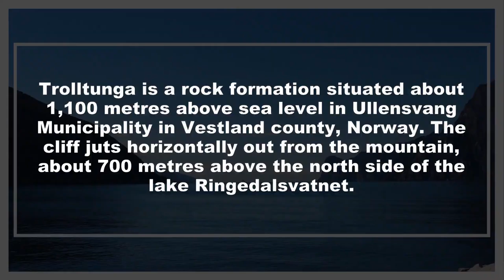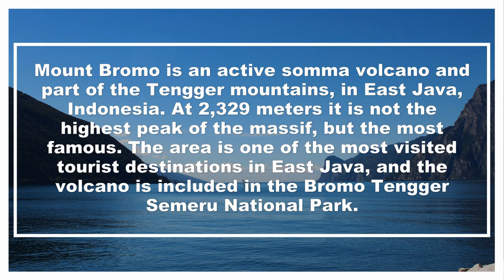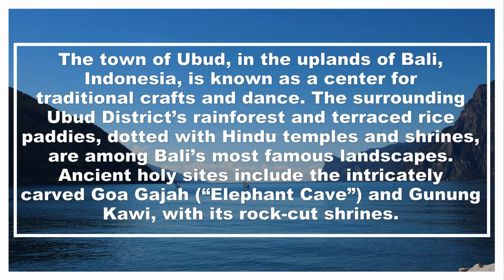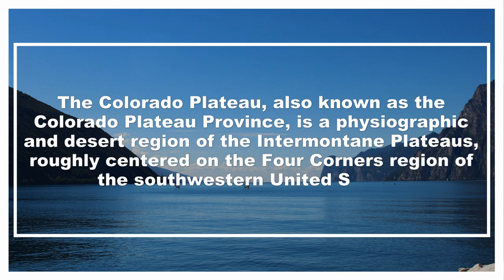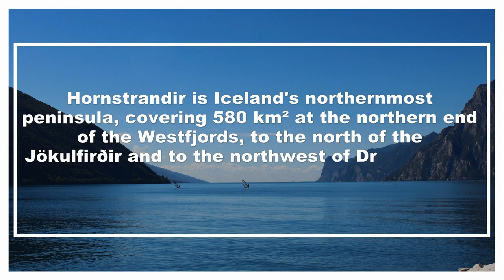7 Most Beautiful Destinations | colorado springs | east java | portland bill | padma resort ubud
7 Most Beautiful Destinations | colorado springs | east java | portland bill |  padma resort ubud

If You Like the Video, Please hit like button and Comment in comment section.